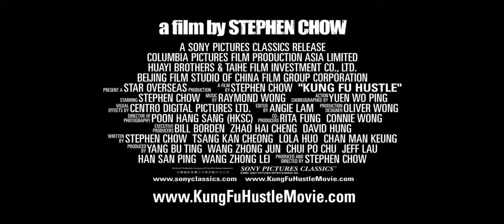New Kung Fu Hustle Trailer